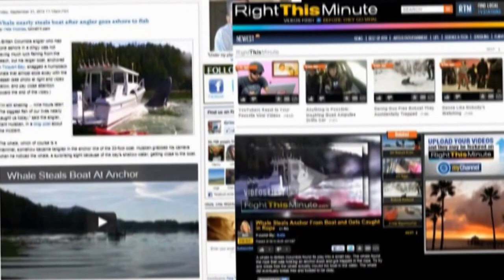Whale Steals Boat At Anchor Edited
Originally Published on Sep 13, 2012, edited and reposted 3-23-16
A humpback whale lunges out of the water taking the anchor rode with him as we watch in terror from the beach. Then, it's off in the dinghy to attempt to cut the rode and free the whale as the whale tries to break loose.